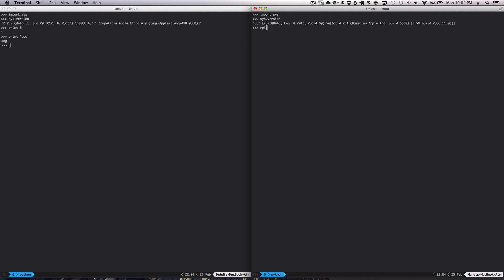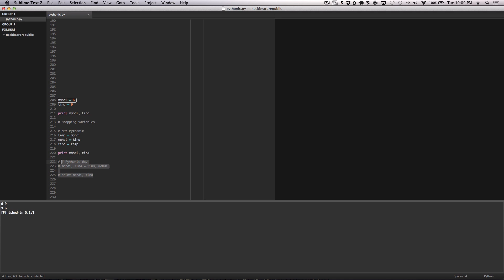Neckbeard Trailer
From Novice to Neckbeard(ette) :
Level up your python skills with weekly bite-sized screencasts